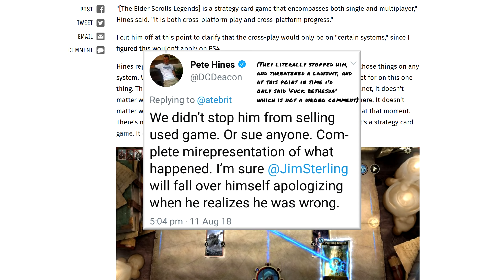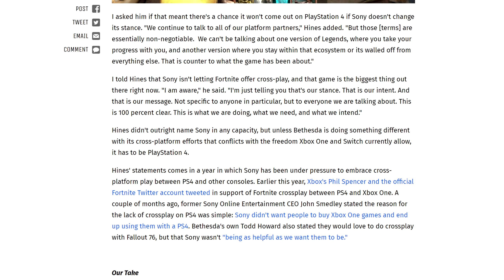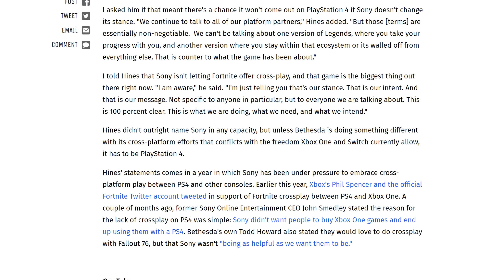Bethesda May Not Release A Game On PS4 If Sony Refuses Cross-Platform Play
When Bethesda's right, it's right. The company has not-so-subtly suggested it may skip the PS4 version of The Elder Scrolls: Legends if Sony refuses cross-platform play, as it has done for games like Rocket League and Fortnite.

Even though it's just a card game spinoff, Bethesda's long game ain't too shabby.